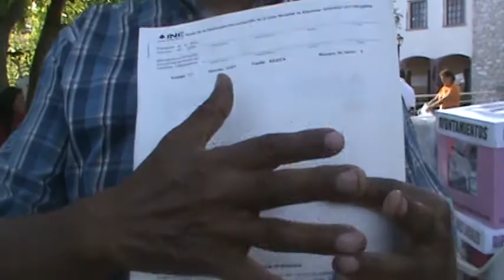Ayuntamiento Tlaquiltenango Morelos Votación 2018